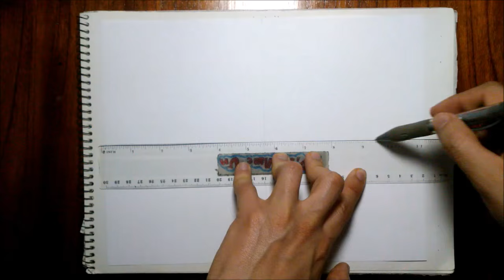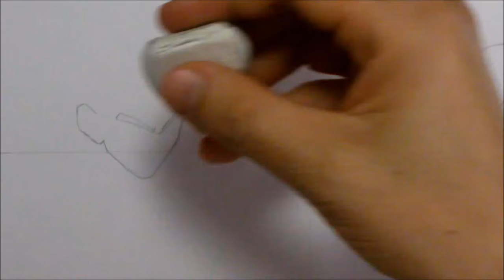Como dibujar a GOKU vs SAITAMA. How to draw GOKU vs SAITAMA Dragon Ball Super DibujAme Un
Celebramos los 30k suscriptores y gracias a RODIN estrenamos marcadores TOUCH.